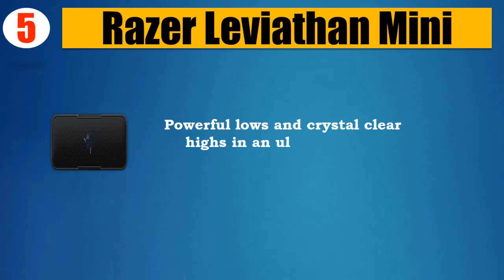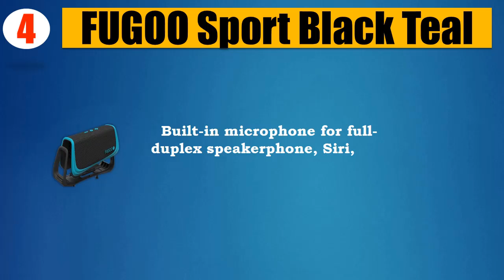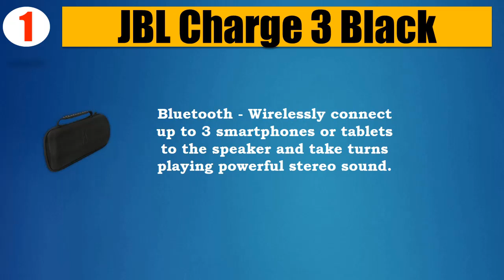Top 5 Best Bluetooth Speakers 2018 | Best Bluetooth Speaker Review By Jumpy Express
👉5. Razer Leviathan Mini

👉4. FUGOO Sport Black Teal

👉3. Bose SoundLink III

👉2. Harman Kardon Esquire Min

👉1. JBL Charge 3 Black

It took a lot of time and effort to pick the 5 most efficient and Best Bluetooth Speakers from thousands of them for you. We did it for you to save your time. You can choose any of them according to your choice and requirements.

All five of them are very well tested and backed up with the customer reviews. So there’s no question about the quality and performance of these Bluetooth Speakers. You can easily purchase one of them with your eyes closed with absolutely no doubt.